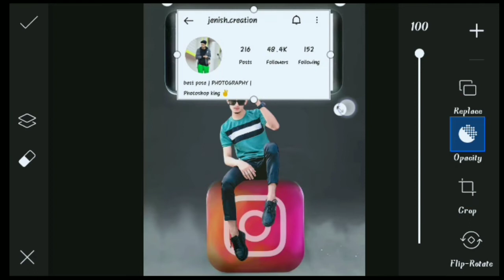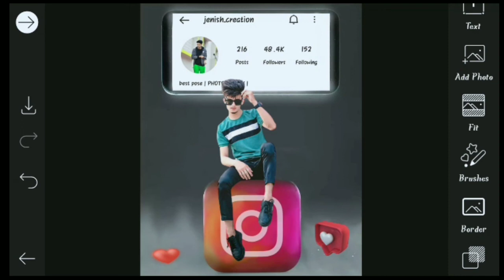Instagram new trending photos editing। PicsArt eidting। Lightroom eidting।@abu_pics_zone Instagram।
PNG & background links_________

He'll friends we'llcome to our YouTube channel Abu pics zone।

my author video

My channel credit________________________

Download pics art_________